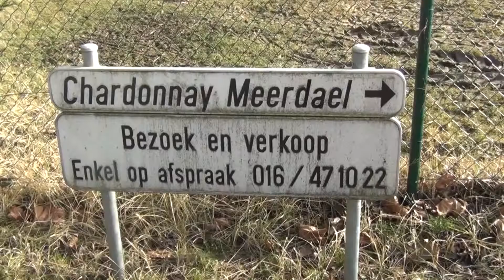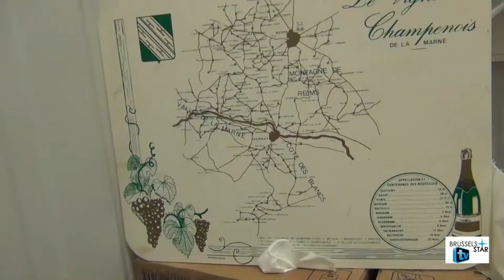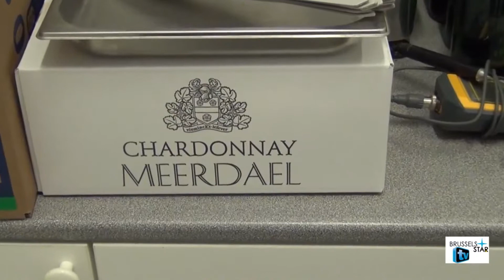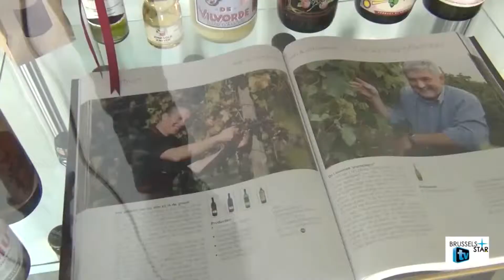Chardonnay Meerdael. Oud-Heverlee